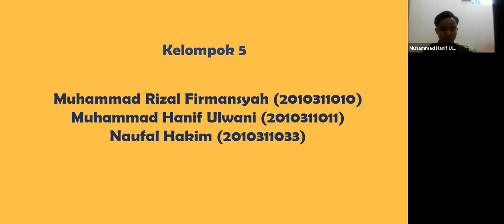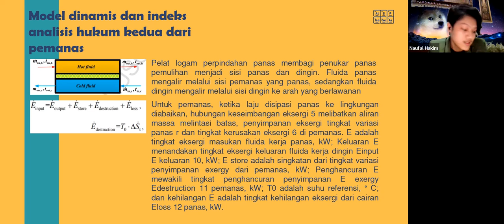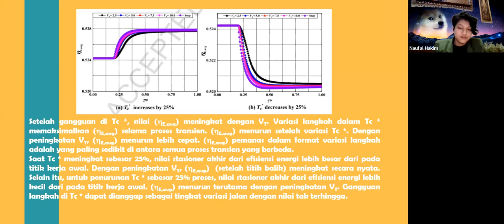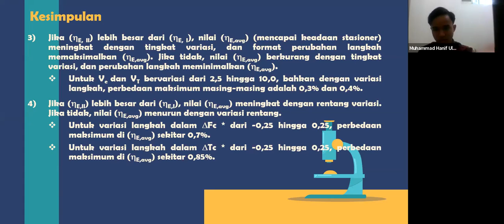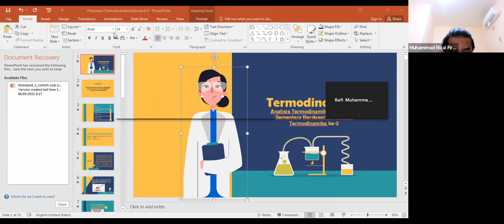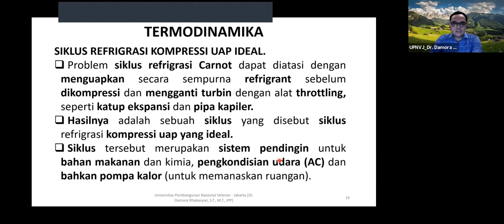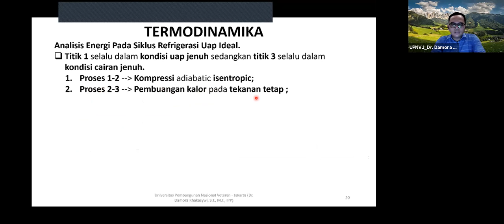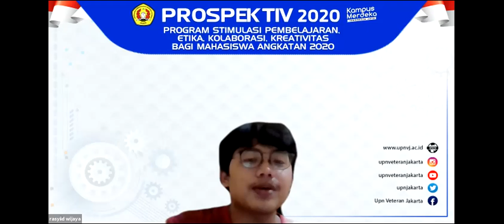1. PERTEMUAN-13 (31 Mei 2021)_TERMODINAMIKA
1. PERTEMUAN-13 (31 Mei 2021)_TERMODINAMIKA